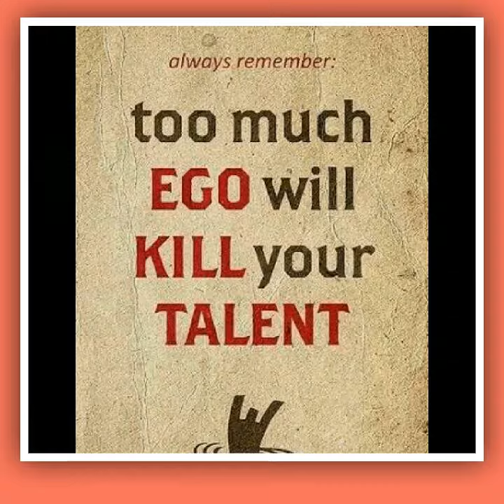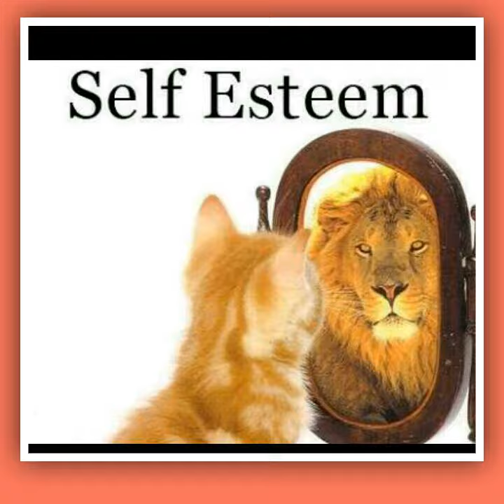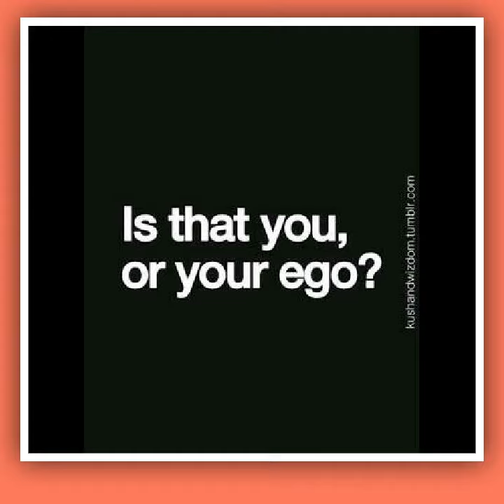Dr. KS Ratnakar's - Waves of Ocean / Self Esteem vs Ego / 008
The very basic difference is – Ego is negative and counter productive while Self Respect is positive and sign of confidence. In my opinion, Ego is the feeling of supreme. It is an attitude of thinking ourselves superior to others.